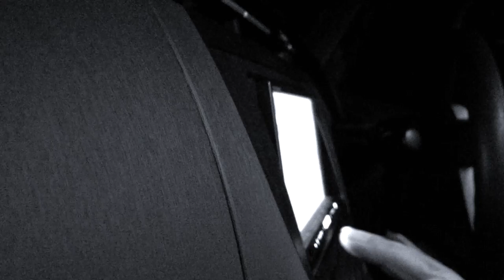Johnny Valentine - Was It His Choice